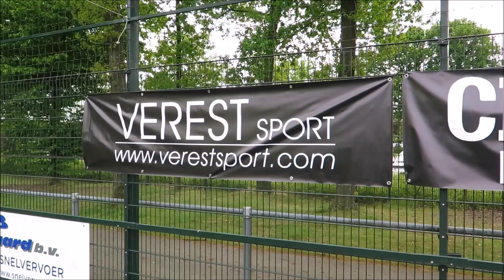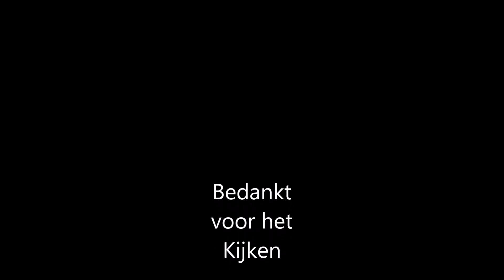Verest Sport Crossbar Challenge Geldrop 2017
Dit is uniek in Nederland. De Crossbar Challenge is al een tijdje erg bekend onder profvoetballers en YouTubers. Verest Sport komt nu met de allereerste challenge in toernooivorm.

Prijzen
Als jij je dan hebt geplaatst voor de finale, maak je kans op de hoofdprijs: een voetbalpakket ter waarde van € 500,-. Ook de andere prijzen liegen er niet om, zo behoort een voetbalreischeque, een jaar lang gratis sporten bij 040-Fit en een officiële EK 2016 bal ter waarde van € 139,99 tot de prijzen. Trap jij alle vijf ballen op de lat, dan wacht er ook een leuke prijs op je!